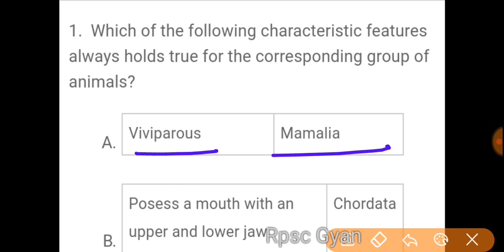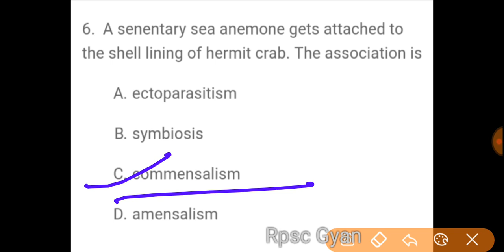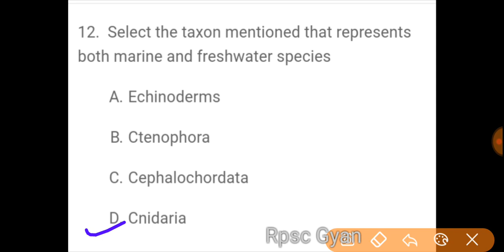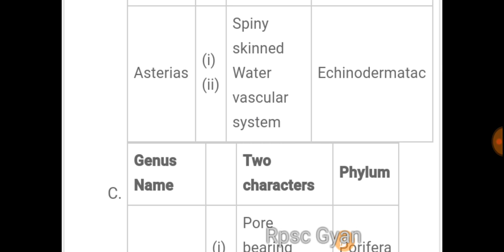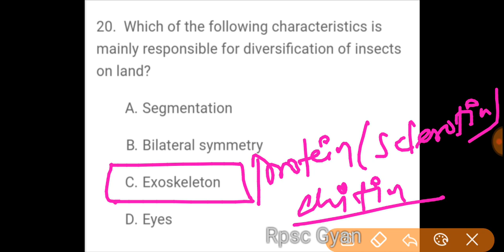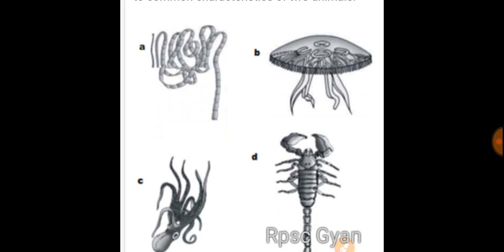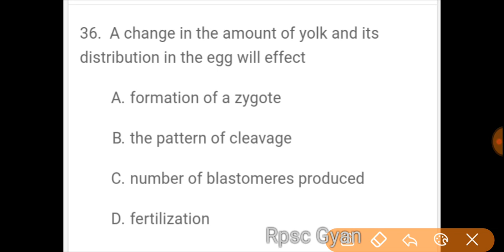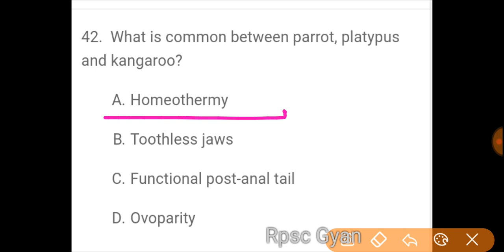RPSC 2ND GRADE SCIENCE QUESTIONS//rpscgyan